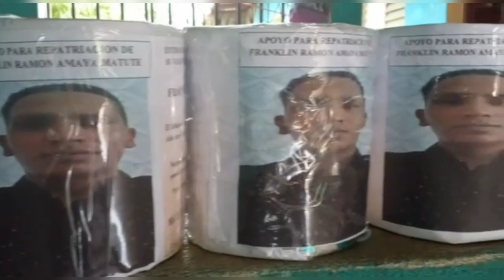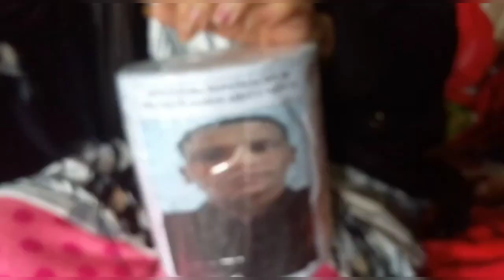Familiares de nicaragüense fallecido en EE.UU pide ayuda repatriarlo en Ocotal